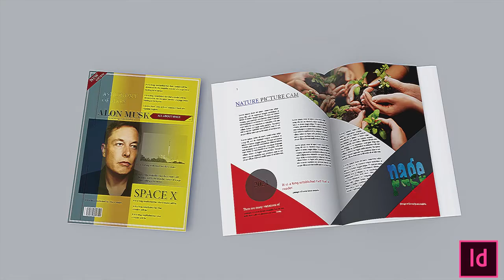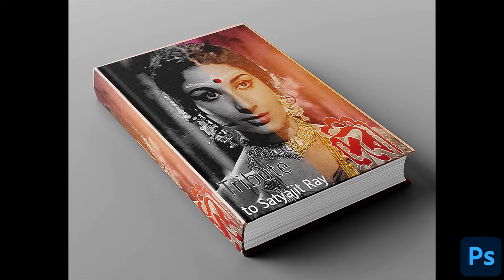Graphic Design Show reel portfolio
Hi.
        welcome to our RGB ART channel.
The purpose of this YouTube channel is for practice and training. So that others can learn a lot creatively from here. To improve their work. Here knowledge about digital art, photo manipulation photoshop ,concept art, graphic design is provided. So that will help to get better videos. THANKS.

 This is creative photo manipulation practice and training time laps video. time taking 2hrs.

//photo reference//
by google free search

--Applications use--
photoshop
premier pro

/social link/
art.my_page

/music use/
youtube library